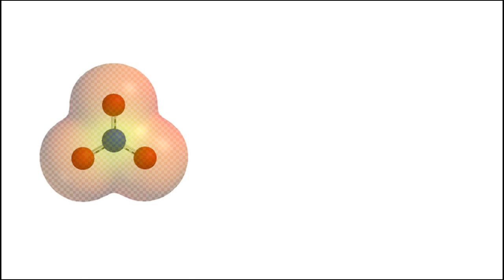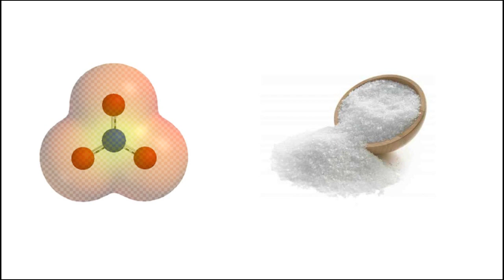Experimento de conductividad casero | Química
Conductividad: Los iones positivos y negativos se unen para formar un compuesto iónico. Debido a la estructura cristalina rígida de este compuesto sólido, no conduce corriente eléctrica. Pero cuando este compuesto iónico se coloca en agua, los iones se separan y se mueven libremente. Como ahora se pueden mover libremente, pueden conducir una corriente eléctrica pasándosela de un ion al siguiente.

Soy un joven al que le gusta hacer un montón de cosas y pensé... porqué no enseñarlo en YouTube?

:D